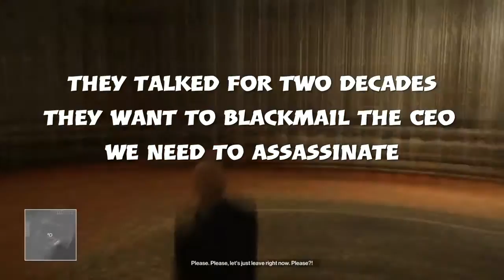Hitman #3 - Not So Silent Assassin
Join me as our attempt of an assassination at a fashion show turns for the worst!

Intro created by Obito! Check out their creations!